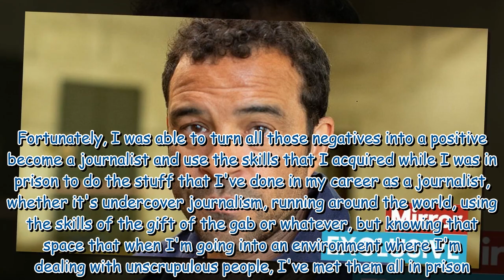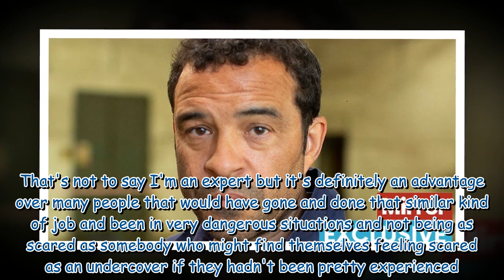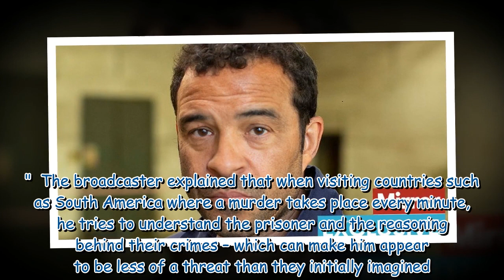Netflix star wrongly jailed for murder left with 'psychological and physical scars'